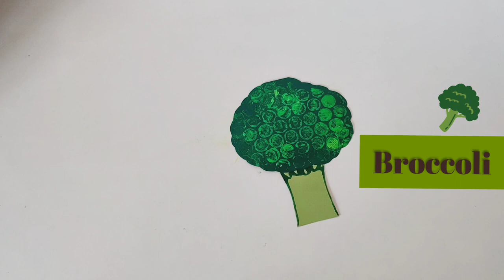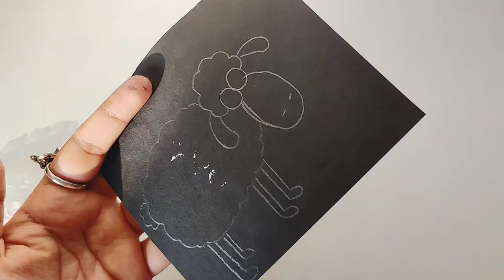Bubble Sheet Impression/ Painting / Printing and Related Craft ideas for kids ll easy Hands